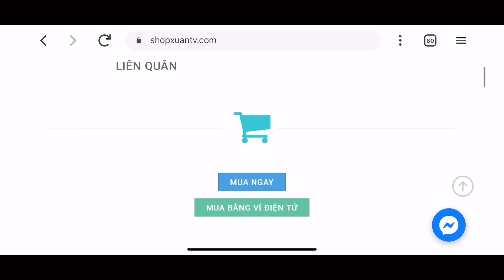ZILL 1 COMBO 1 Mạng Triệu Vân Bất Lực - Gank Cho Đối Phương Chửi Thề